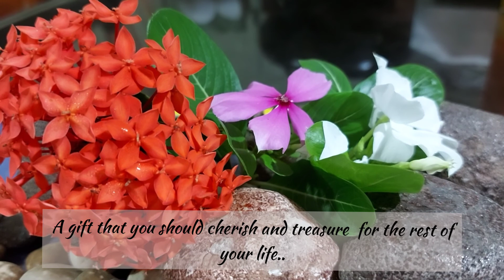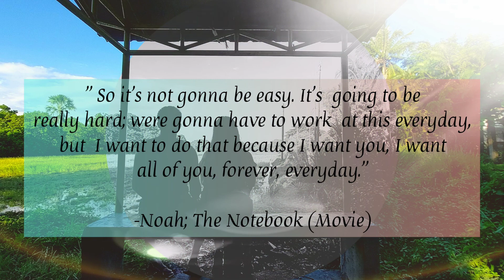Memories#6: Happy 8 years and More mi Love!!🥰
♡ We just want to share how we did celebrate our 8th Wedding Anniversary!!🥰
Simple things that can be so special even if you don't spend that much..
Simple advice that can get your relationship more stronger through the years of being together..

Hopes that you enjoy this video!!

Musician: Rook1e